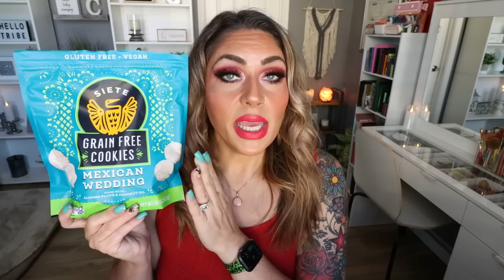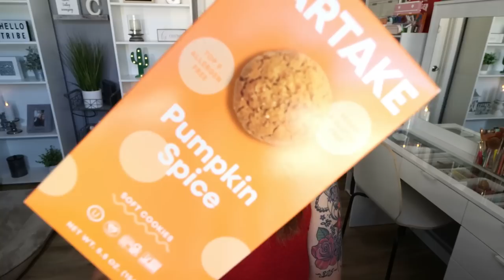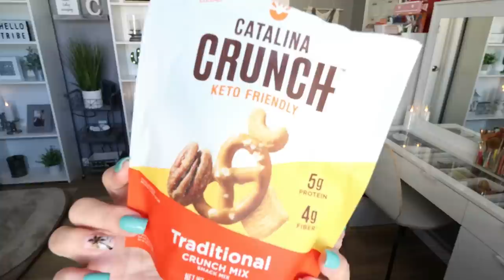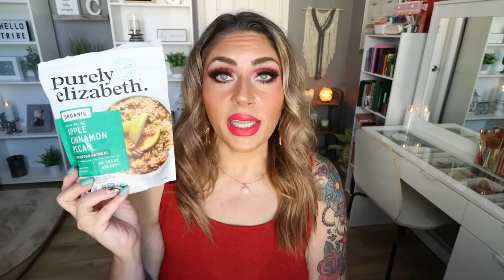AUGUST FAVORITES ❤️ - LOTS OF WW FOODS - PERFUME - SKIN CARE & MAKEUP!! - WEIGHT WATCHERS - WW!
HAPPY SUNDAY!  It's time for August's favorites!! LOTS of WW foods, perfume and beauty!! Enjoy! XO

BEAUTY/PERFUME:

Saturday Skin Pretty Pop Moisturizer
ON SALE!!
Glow Recipe Watermelon SPF 50 Sunscreen
Marc Jacobs Daisy Perfume
Jaclyn Cosmetics Strawberry Feels Palette
Jaclyn Cosmetics Strawberry Feels Lip Liners
Jaclyn Cosmetics Strawberry Feels liquid Lipstick
Jaclyn Cosmetics Strawberry Feels Lip Mask
Jaclyn Cosmetics Concealer
ELF Halo Glow Powder

$30 OFF!!

Code JENNSWWJOURNEY

Code- jennswwjourney